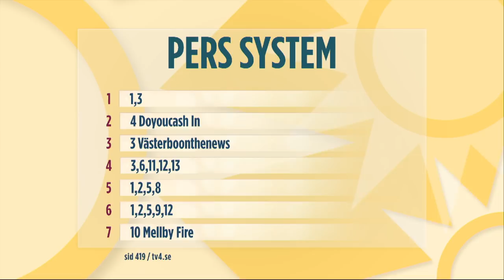”För första gången på länge är Sverige i förarsätet” - Nyhetsmorgon (TV4)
Nyhetsmorgon i TV4 från 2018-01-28: Per Skoglund om helgens trav.